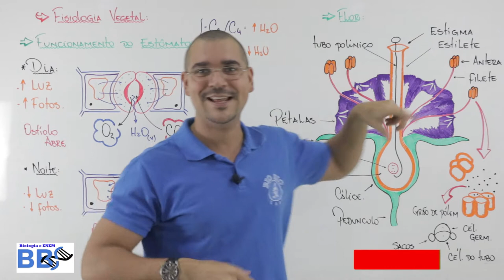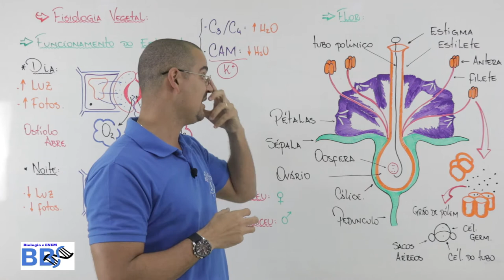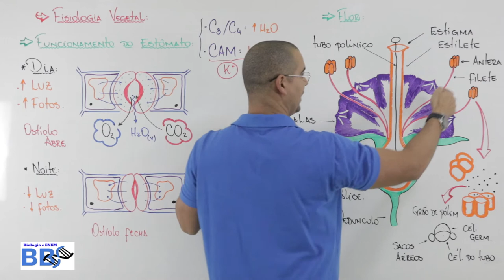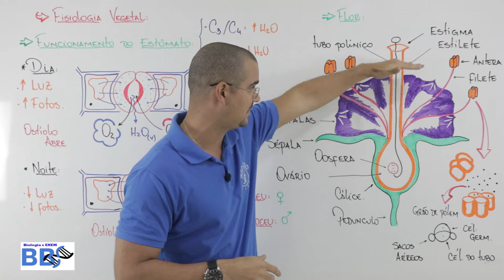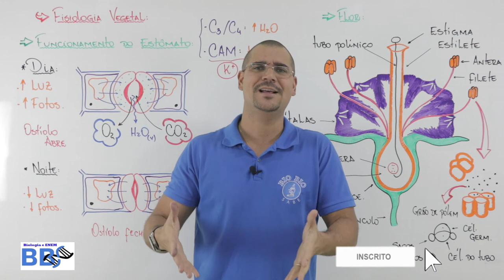12 - Botânica - fisiologia Vegetal - Flor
Nessa aula maravilhosa, trabalharemos o nosso último vídeo de botânica, abordando a fisiologia da flor, sempre de forma objetiva e rápida para otimizar seu tempo.